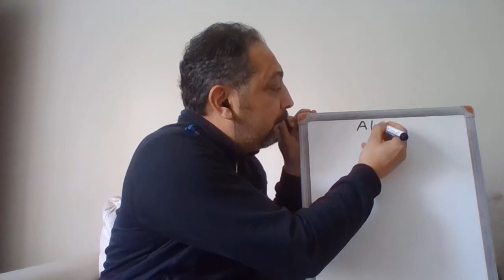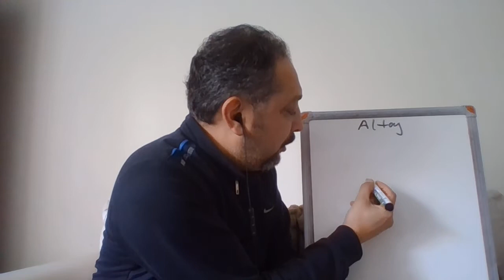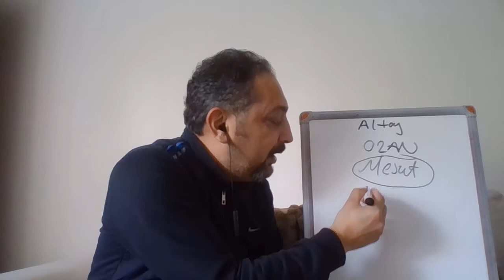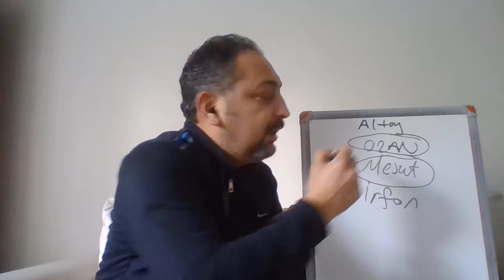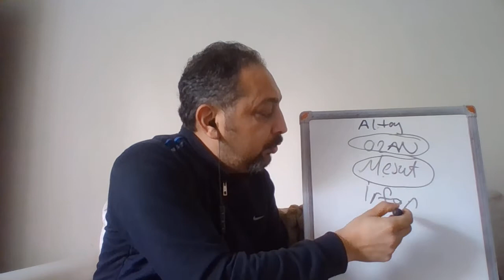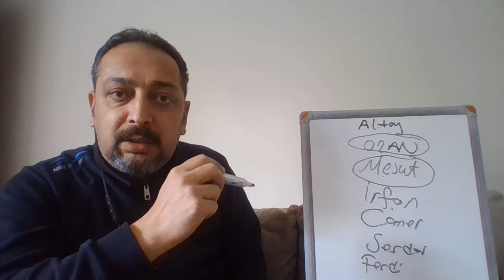Fenerbahçede yeni teknikdiröktör ve Mesut Özil gerçeği.....?Yabancı kuralı sonrası transfer..?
Fenerbahçede teknik diröktör ve yeni transferlerle ilgili bilgiler bu video da ...İyi Seyirler.. fenerbahçe , # fenerbahçeteknikdiröktör , # fenerbahçetransfer , #

Facebok sayfamız:EFSANE ÇUBUKLU 1907

Merhaba degerli arkadaşlar yıllardır FENERBAHÇEMİZİ çok yakından takip eden bir tarftar olarak FENERBAHÇEMİZLE ilgili transfer, maç öncesi ve sonrası yorumları, analizleri, transfer değerlendirmeleri, FENERBAHÇE gündemi ve FENERBAHÇEMİZLE ilgili bir çok içeriği, aynı zamanda sizlerin hoşuna gidecek farklı konularda farklı içerikleri bu kanlada sizlerle paylaşmak istiyorum sizlerde kanala abone olarak bana katılırsanız beni çok mutlu etmiş olursunuz hepinize çok teşekür ederim.